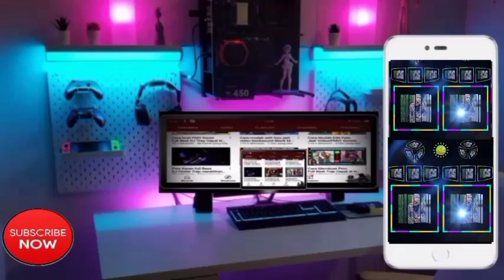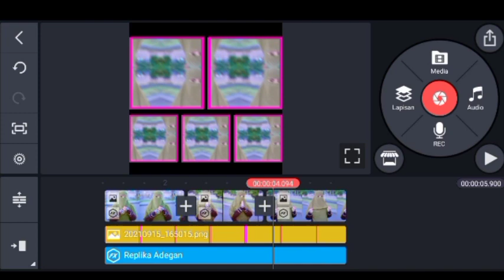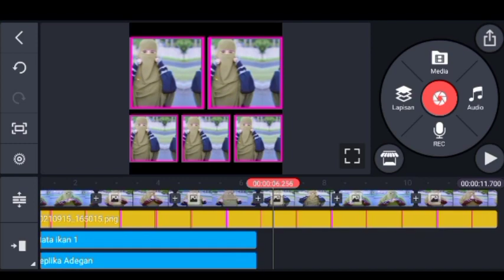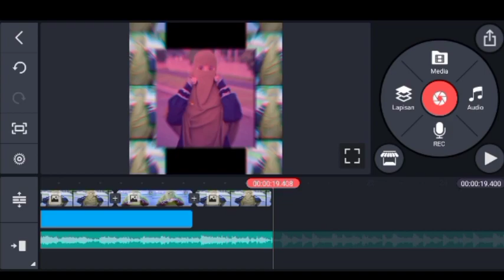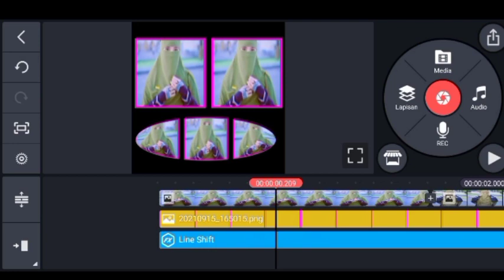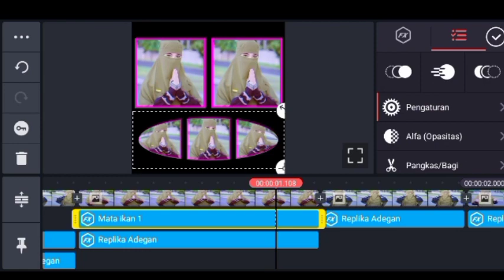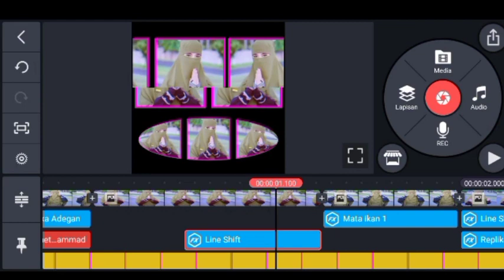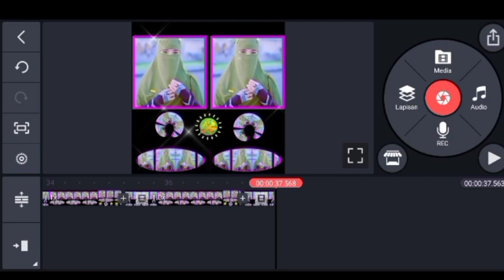Cara Edit Foto Jadi Video PMV Di kinemaster||Dj Shalawat Assalamualaika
ASSALAMUALAIKUM WR.WB.

Hello gaess, kali ini saya membuat video bagaimana cara edit foto menjadi video keren sesuai beat musik atau pmv Jedag Jedug dengan simpel dan mudah di aplikasi kinemaster. Disini saya membuat video pmv dengan menggunakan lagu Dj ASSALAMUALAIKA VIRAL TIK TOK.